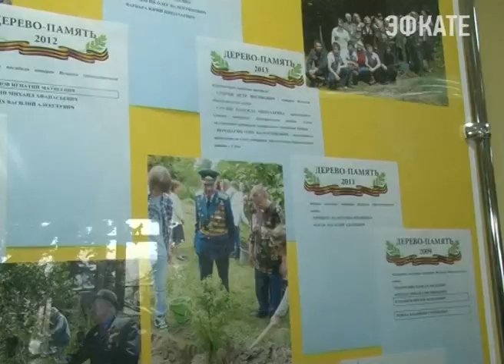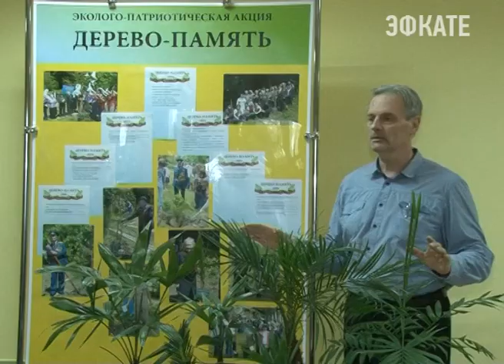Пальма-это не просто субтропическое растение, но и символ Победы. Новости 24 Сочи Эфкате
В Сочи накануне 70-тилетия победы в Великой Отечественной войне стартовала акция, которая так и называется «Пальма победы». В её рамках городские школьники высаживают во дворах своих образовательных учреждений ростки пальм. Чтобы работа не прошла даром и деревья прижились, растениеводы решили провести для ребят мастер-класс.
Сочи. Новости.
Телеканал Эфкате.